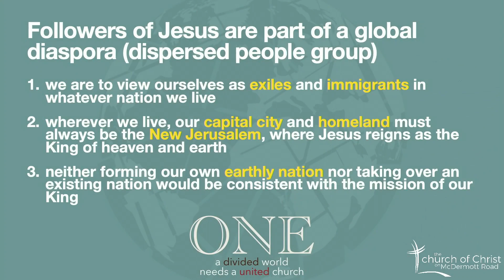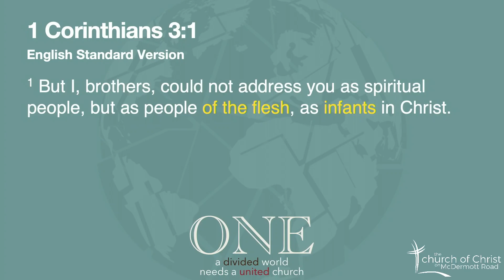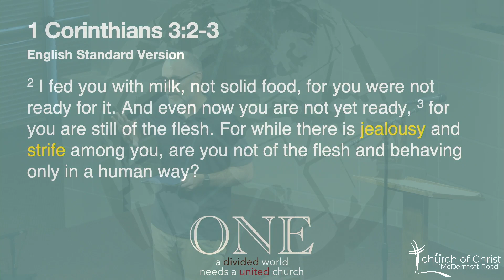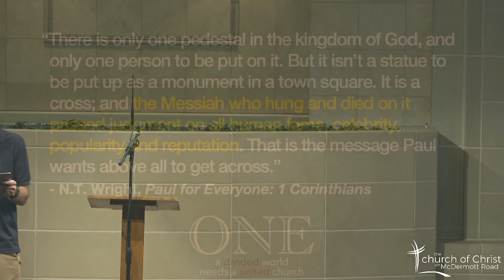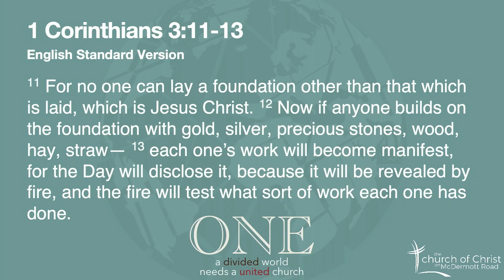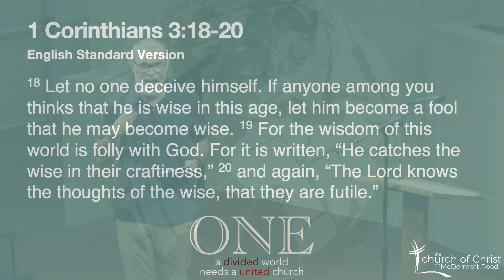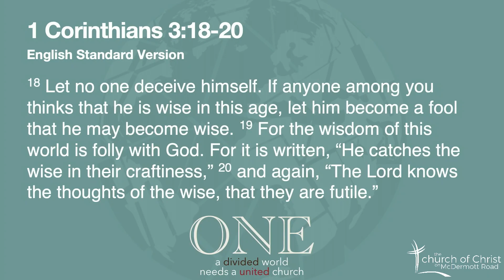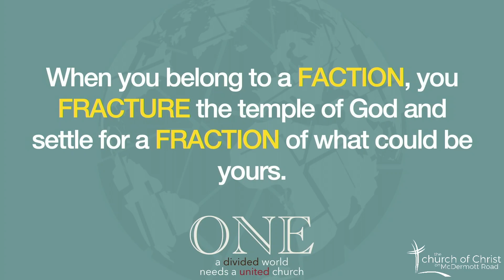Division Destroys God's Temple - (lesson from 1 Corinthians 3:1-23)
In a world increasingly marked by division, the church is called to be a beacon of unity and hope. This series explores the Apostle Paul’s teachings in 1 Corinthians, addressing the critical issues that threaten to fracture the body of Christ. Each lesson dives into topics like the dangers of worldly wisdom, the destructive power of pride and sin, and the importance of a unified stance on marriage, sexuality, and doctrine. Join us as we learn how to foster unity within the church and stand together as one body, reflecting the love and wisdom of God in a divided world.

1 Corinthians 3:1-23